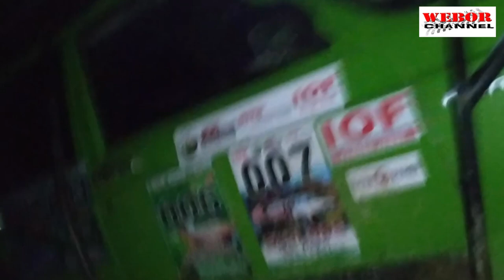PART #2 AJC CHAPTER JAMBI EXPOLER MERANGIN TRACK MENUJU DANAU DEPATI 4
EXPOLER BAKSOS ADHYAKSA CHAPTER JAMBI BERSAMA BANK 9 JAMBI, JOC,KITO,MOR TRACK MENUJU DANAU DEPATI 4 MERANGIN